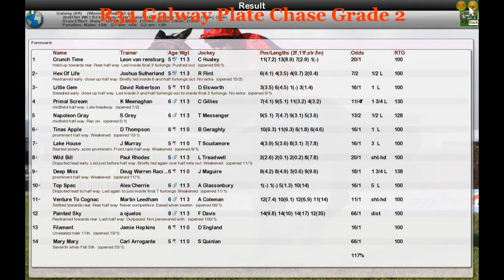NH WK1 R34 Galway Plate Chase Grade 2